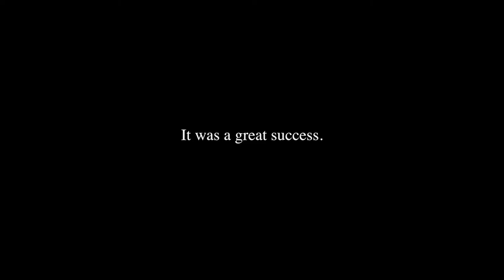Interview: Paul on his artistic inspiration in Deia, Mallorca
Paul, friend and neighbour of Charles Marlow in Deia, talks about settling himself in the village as an artist, and about his village inspirations.

Part of an interview with Paul and Kristi, July 2018, when Paul had his first art exhibition in Hotel Belmond La Residencia in Deia, Mallorca.